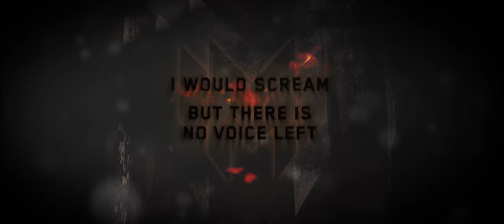MINUS MILITIA - PESSIMAL EVIL (Official Videoclip)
MINUS MILITIA - PESSIMAL EVIL

Phase one of the ultimate attack has been successfully initialized and now, the day has dawned to make an unexpected strike. With pride, we have exercised a morose operation that is wired to each and every Militant.

We present to you, PESSIMAL EVIL.

Special thanks to Intents Festival.

minusmilitia.nl/